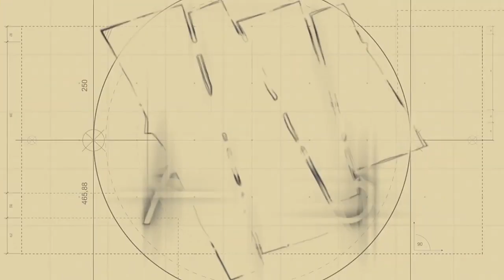YELLOW BENCH STUDIO . EDUARTS entrevista a Julie Restifo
Rafael Vera y Gustavo Fernandez entrevistan a la gran actriz Julie Restifo en una nueva entrega de EDUARTS